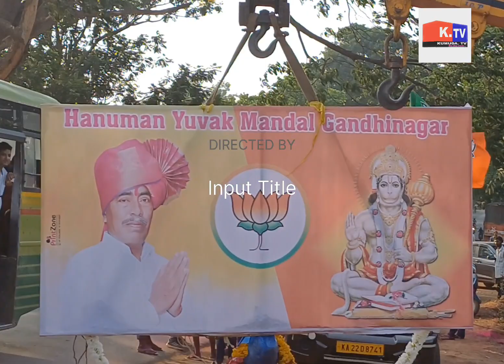ब्रिटिश सरकार गेलं रामराज्य आल